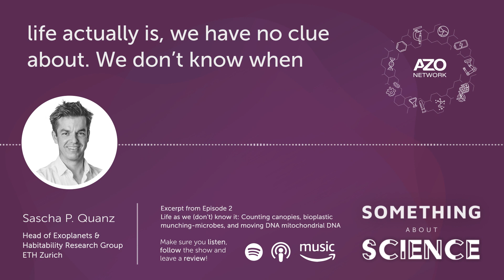Sascha Quanz on life beyond our solar system - Something About Science Podcast (Ep.2 Segment)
In episode 2 of the Something About Science podcast, Professor Sascha P. Quanz from @ethzurich  discusses the origin and prevalence of life.

You can listen to the podcast on all your favourite platforms, so come and geek out with us and make sure you follow the show and leave a review on your podcast provider! 🔔🎙️

🔔 Listen & Follow 🔔